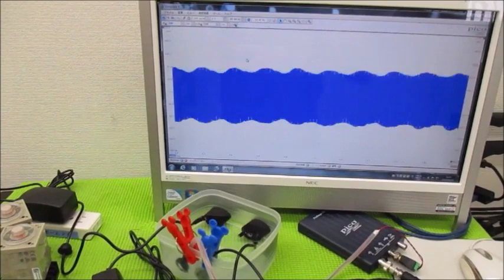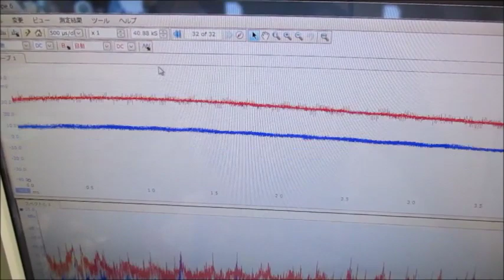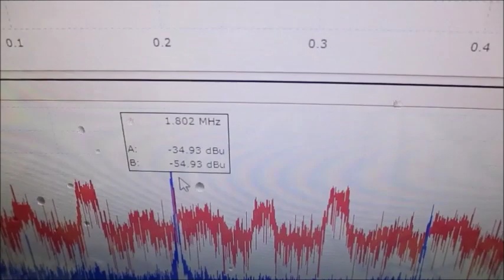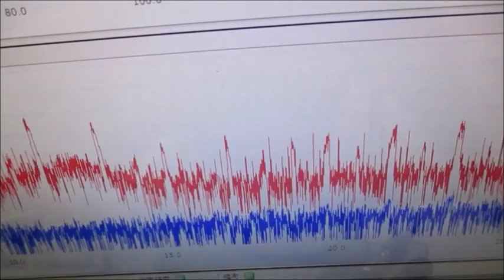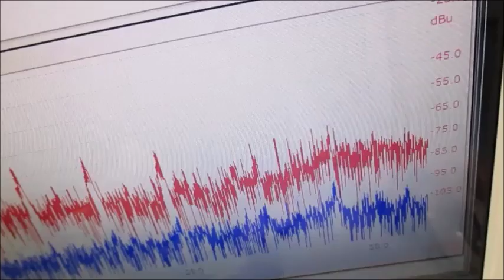音圧測定解析に基づいた、超音波システムの開発技術 ultrasonic-labo